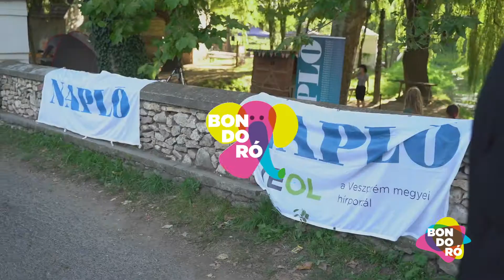Bondoró Utcaszínház Fesztivál 2020 - 1. Nap - Összefoglaló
A Bondoró Utcaszínház Fesztivál egy színes vidám kavalkád. Szinte minden pillanatban történik valami, ami mosolyt csal az ember arcára. Gólyalábasok, artisták járnak köztünk, az utcán masírbandák játékba csöppenhetünk.

A 2020-as Bondoró Fesztiválján fellépett a Langaléta Garabonciások, a BAB Társulat, a Mágustones, köztünk jártak az Eleven Bondoró Figurák és a Paralal - utcaszínházi komédiásai és feléledt hamvaiból a Bondoró Főnix madara is. Volt Kacagtató Tóth Marcsival, Boka Gábor Színháza elhozta közénk Toldit, velünk volt Gulyás László Vándormuzsikus is. A látogatók megtekinthették Széman Richárd fotókiállítását a néhai Szárnyas Sárkány fesztiválon készített képekkel és szebbnél-szebb bábok készültek Boráros Milada Babra Műhelyében. A MeseKertben este utcamozi vetítést láthattak az érdeklődők élő zenével.

Koncertet adott a Brass on The Road, a Bondoró Színpadon játszott Magyarország első balkáni rezes bandája a Guča Partyzans Brass Band és fellépett az ír kocsmazene féktelen világát képviselő Firkin is. Az estét a Broken Essentials csapata zárta a Torkolat-Sörkertben.